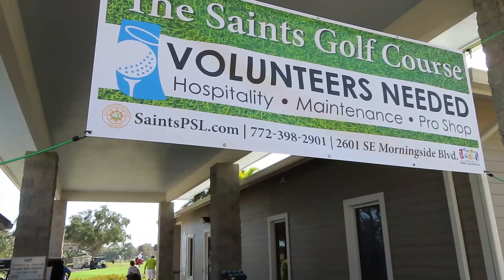Thank you to our volunteers at The Saints Golf Course in Port St. Lucie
For National Volunteer Appreciation Week, we wish to send our sincere gratitude to our very own volunteers at The Saints Golf Course!

It is only through the donation of time & talent from our volunteers, who work alongside City staff, that we are able to offer our golfing community this quality and pristine facility & excellence in customer service!

Since 2010, there have been a total of 154,688 hours donated by The Saints volunteers. Volunteers perform various tasks such as picking up balls from the range, helping patrons carry golf bags and cleaning golf carts and golf balls.

Next time when you're at The Saints, please remember to recognize your volunteers!